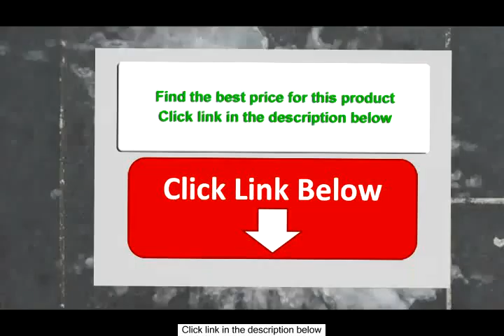Fantasy Fields Rocking Chair - Zebra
Click this link for reviews and lowest price Have your child rock with Fantasy Fields' beautifully themed Zebra Rocking Chair. The hand crafted and painted art work brings the rocker to life and sparks your child�s imagination. Chair features an off white paint with a mural of a baby zebra against the headboard. Some assembly required. Perfect for ages 3 and up.